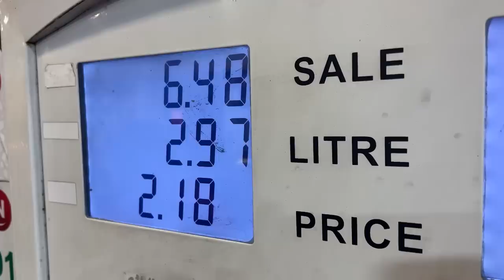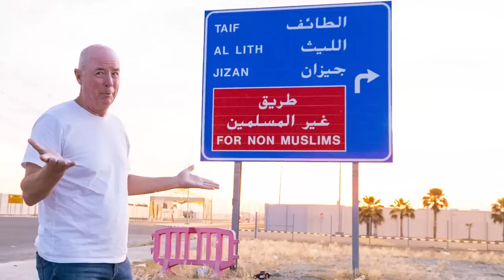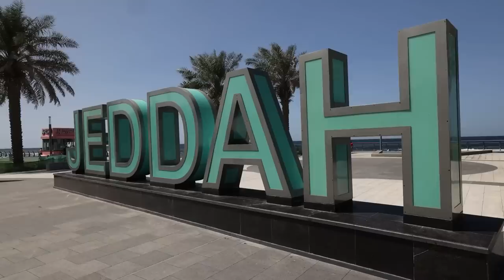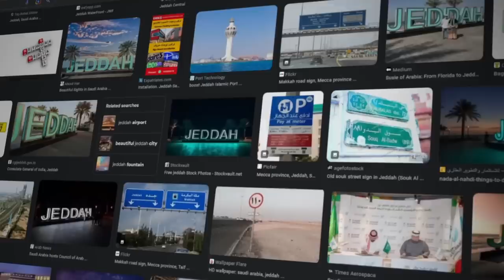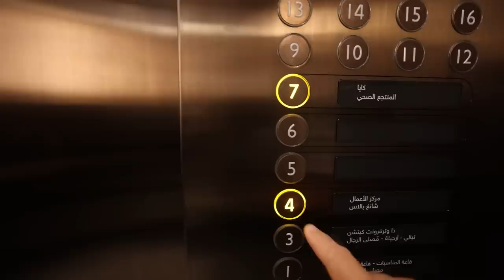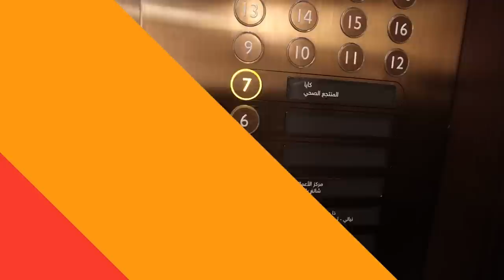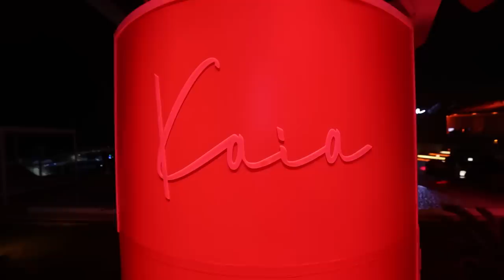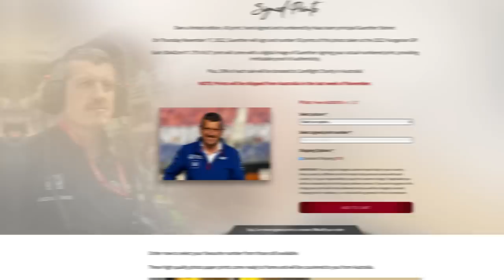Why visit Saudi Arabia?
Why Visit Saudi Arabia? In this travel vlog, I take you on a journey around Jeddah and into the countryside, showcasing some of Jeddahs stunning tourist attractions, cultural heritage and economic achievements.

Drive with me to the Al Taif mountains to see one of the world's great mountain roads.  I would have like to have taken the fastest route from Jeddah but religion meant I needed to take the non-Muslim road.

In addition to its natural beauty, Saudi Arabia has a lot to offer in terms of tourism. From luxury resorts to cultural experiences, the country has something for everyone. I'll also show you around the city of Jeddah, home to the Saudi Arabian Grand Prix in 2023.

If you're planning your next travel destination, Saudi Arabia could well be of interest. So come and join me in this unique travel vlog as I explore a sliver of Saudi Arabia and all it has to offer.